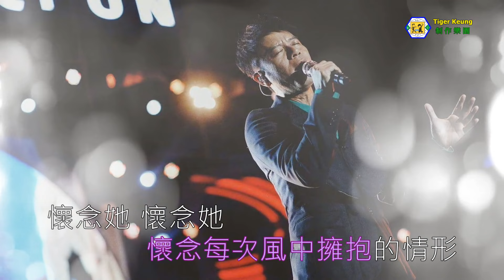李克勤(懷念她)